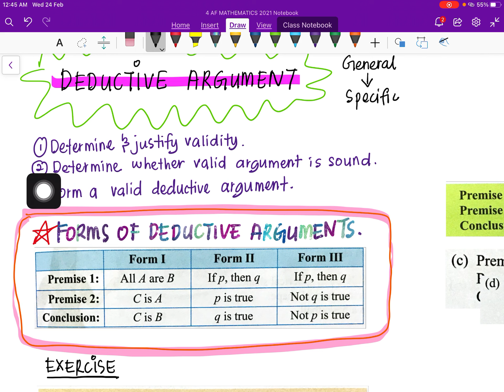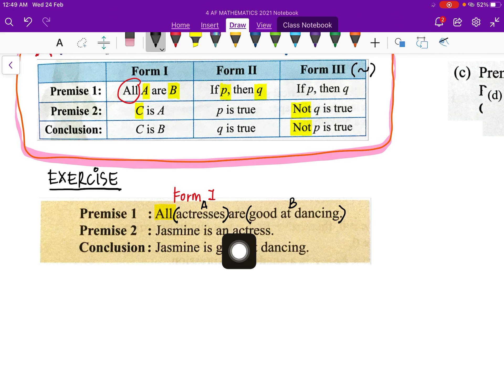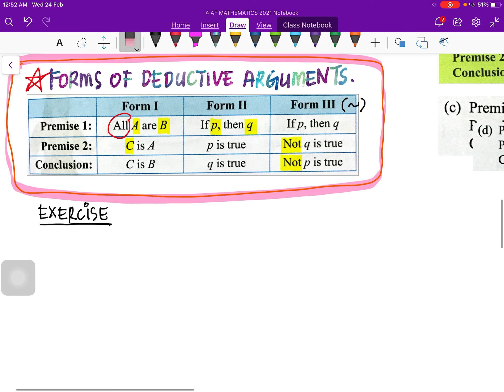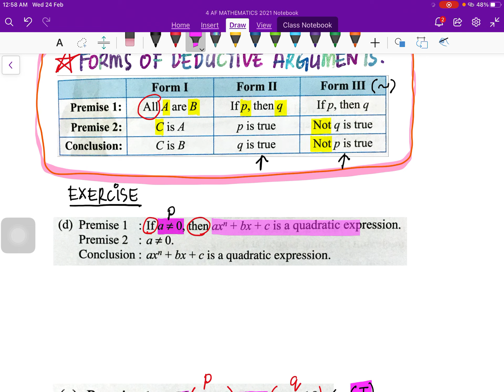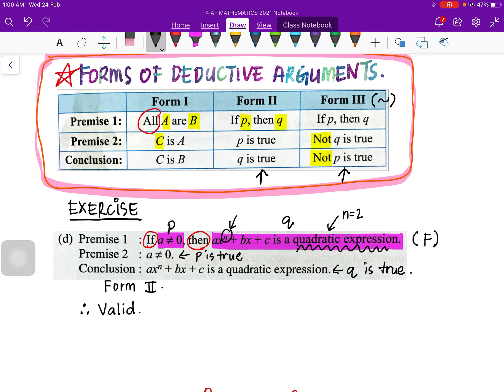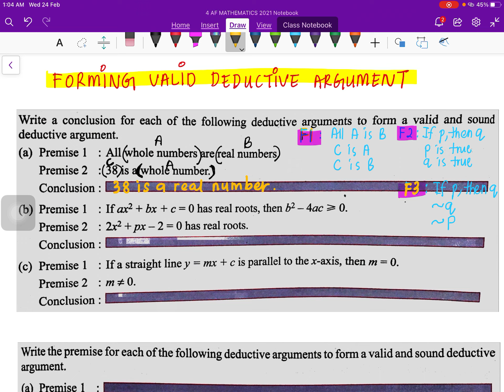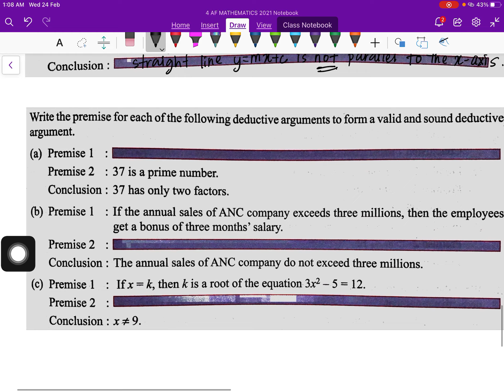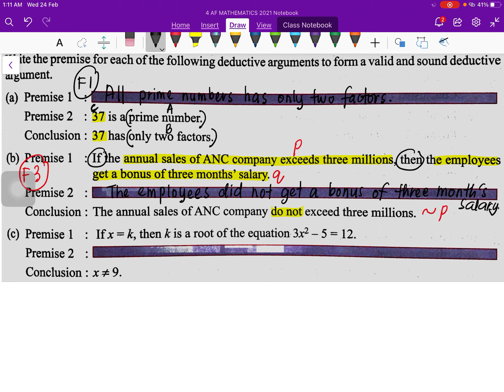LOGICAL REASONING (DEDUCTIVE ARGUMENT)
YEAR: FORM 4
TOPIC: LOGICAL REASONING